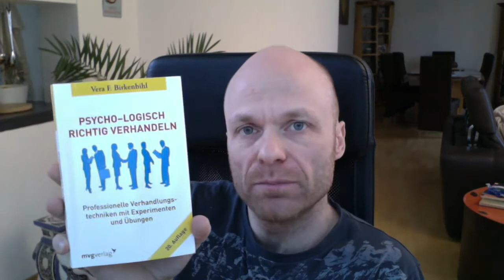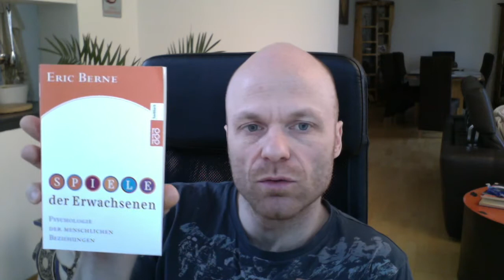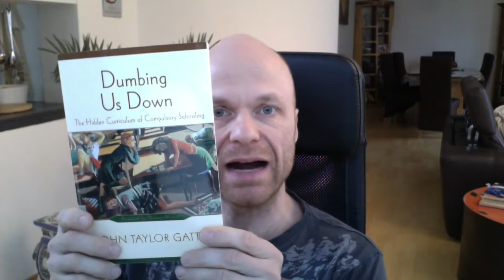für Zahnärzte: Umgang mit "Angestellten"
ich bin, weil wir sind ... erst wenn mir das bewußt wird, kann ein "angestellten" verhältnis funktionieren, wie das gemeint ist, erklären wir im video ...

literatur:
john taylor, emil durkheim, hans vaihinger, gustave le bon und viel auf youtube und co ... hier ein paar links: